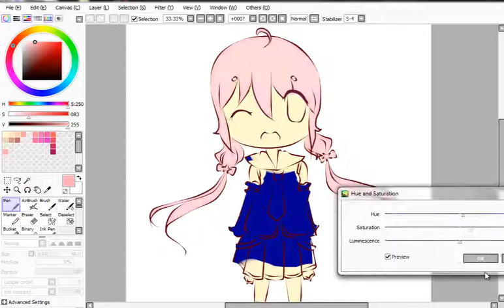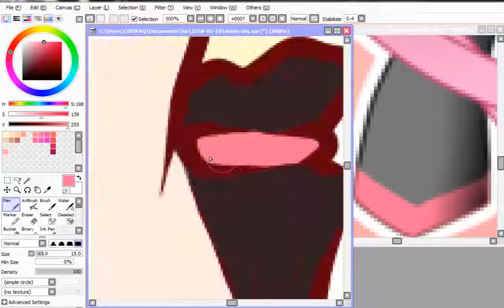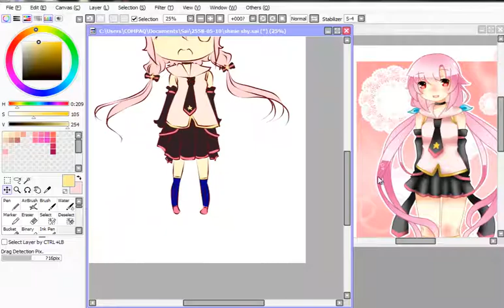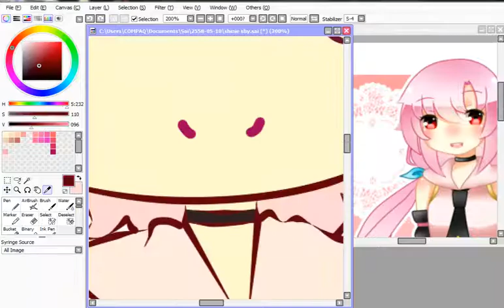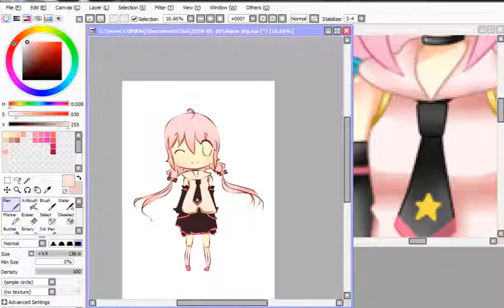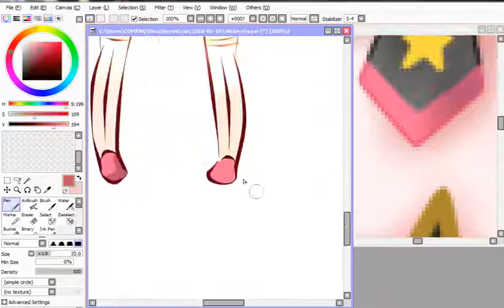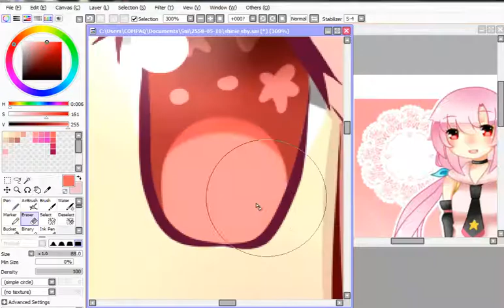► Speedpaint - Shinnie shys [ Mouse ]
full pic

song
VOCALOID2: Hatsune Miku Append - "Meteor" [HD & MP3